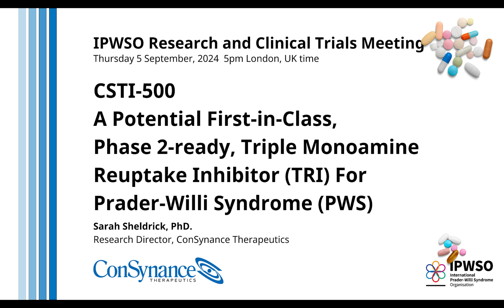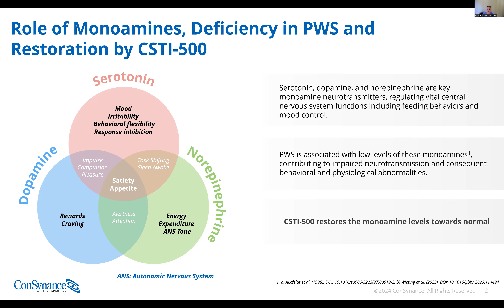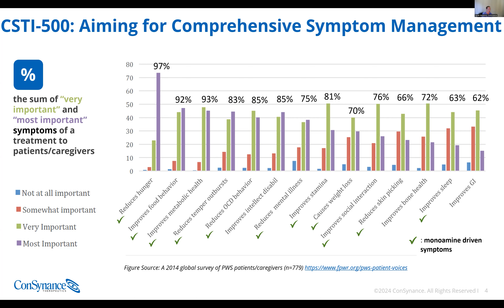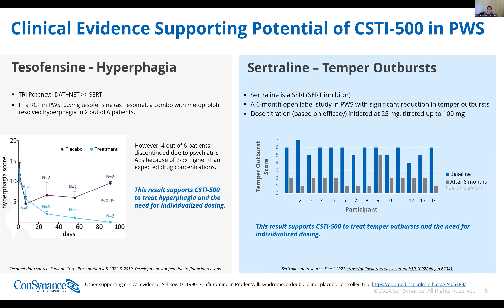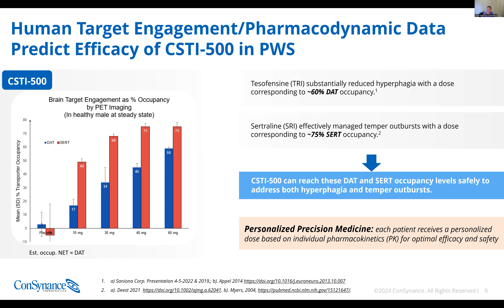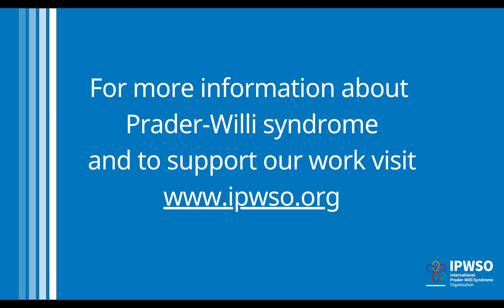CSTI-500 A Potential First-in-Class, Phase 2-ready, Triple Monoamine Reuptake Inhibitor For PWS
Sarah Sheldrick, PhD., Research Director, ConSynance Therapeutics, presented CSTI-500 A Potential First-in-Class, Phase 2-ready, Triple Monoamine Reuptake Inhibitor (TRI) For Prader-Willi Syndrome (PWS) at IPWSO’s Research and Clinical Trials Update meeting on Thursday the 5th of September, 2024.

In accordance with our Policy and Code of Practice, IPWSO does not promote individual trials or the use of specific medications.